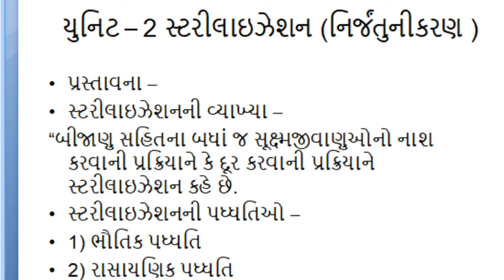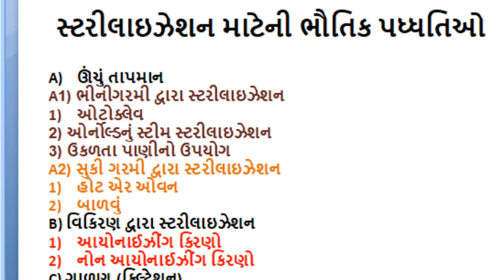B.Sc. (H.Sc) Sem 4 P.No. 4 Microbiology unit 3 lecture 3 by Prof. Bhavna Ranch